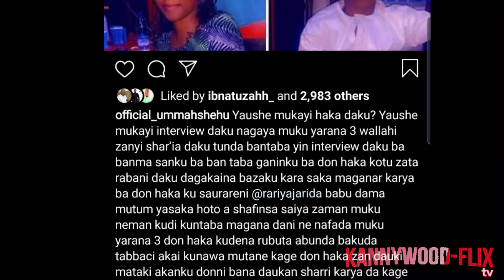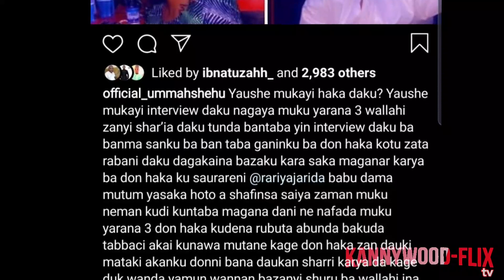RIKICIN KANNYWOOD A KOTU! ....UMMAH SHEHU (Gidan Badamsi) Labaran Kannywood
arewazonetv AREWAZONE TV || kannywoodflixtv Rikicin Kannywood - Daga Labaran Kannywood!